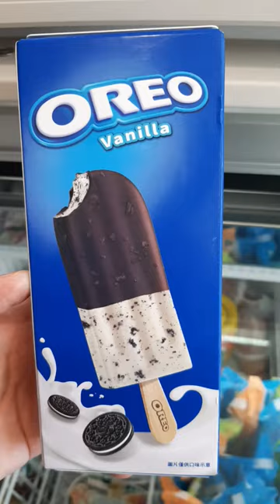Yummy! OREO Vanilla Ice Cream🍦